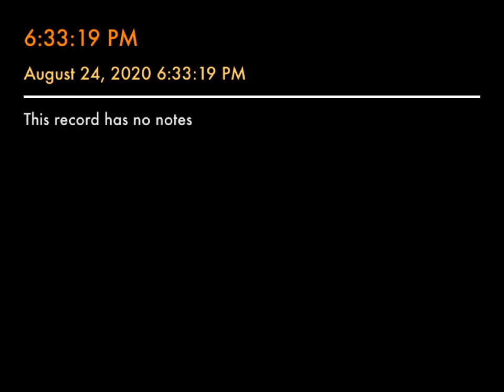I pick up my guitar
Artwork by Daemon Pythius